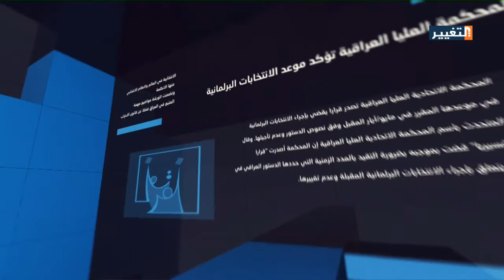انتخابات العراق 2018 الثابت والمتغير - انتخابات التغيير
برنامج انتخابات التغيير - قناة التغيير